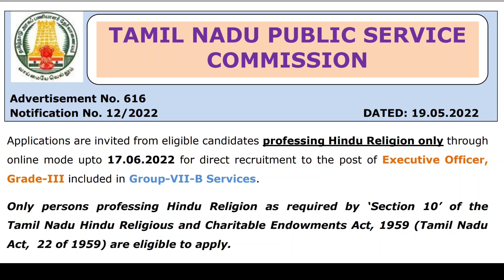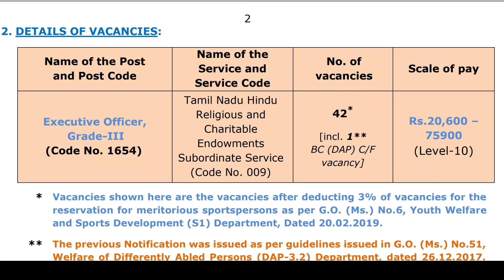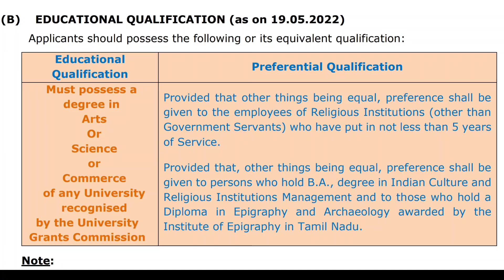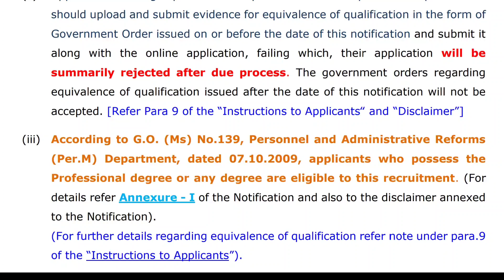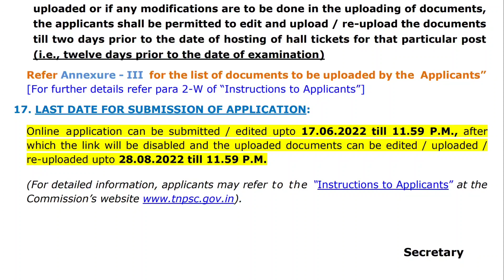அறநிலையத்துறை ஆபீஸர் ஆகா செம்ம வாய்ப்பு💥TNPSC Group 7B Recruitment 2022 Executive Officer Grade 3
💥 Part Time Jobs Without Investments l Work From Home Jobs 👇 Join Watsap Group Links 👇👇

COIMBATORE
SIVAKANGAI
KRISHNAGIR
KARUR
PUTHUKOTTAI
DINDIGAL
TIRUPUR
RANIPET
KANYAKUMARI
PONDICHERRY
KALlAKURICHI
THIRUVALLUR
THNI
PERAMBALLOR

CHENNAI
THIRUVANAMALAI
MADURAI
RAMANADHAPURAM
THIRUNALVE
CUDDALORE
KARNATAKA
TUTICORIN
TENKASI
KANCHIPURAM
NILGIRIS
DHARMAPURI
CHENALPAT

TRICHY
THANJAVUR
VIRUTHUNAGAR
VELLOR
ERODE
SALEM
ANDRA
KARALA
NAMAKKAL
NAGAPATTINAM
VILLUPURAM
THIRUPATHUR
THIRUVARUR